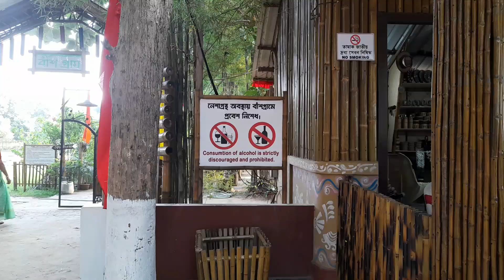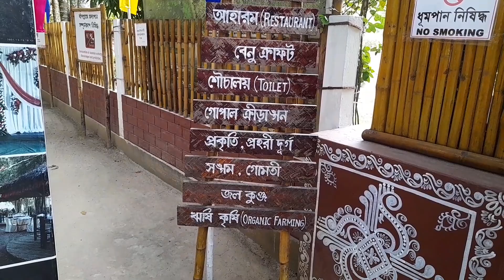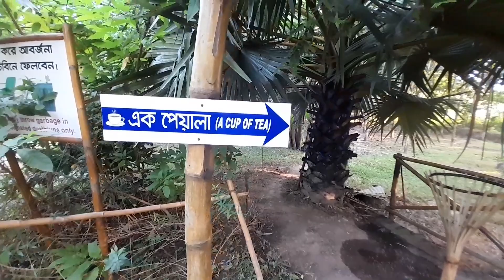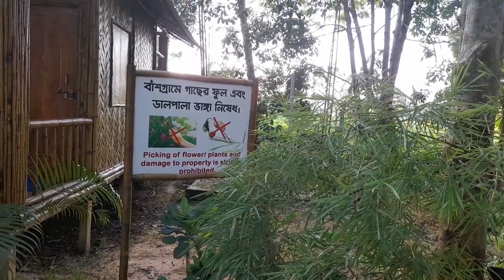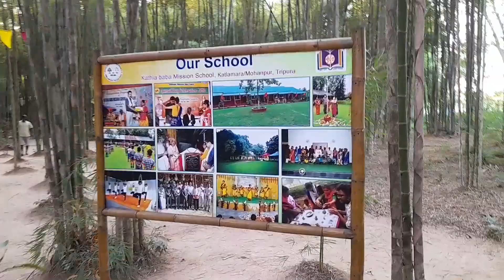Bash Gram An Eco Resort Katlamara(Part-1) Near Bangladesh Border#bangla vlog